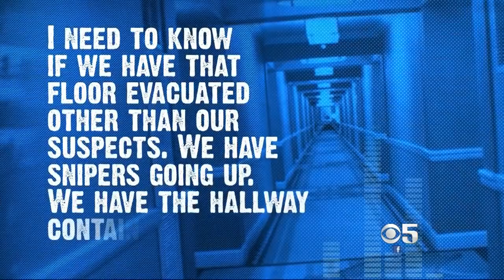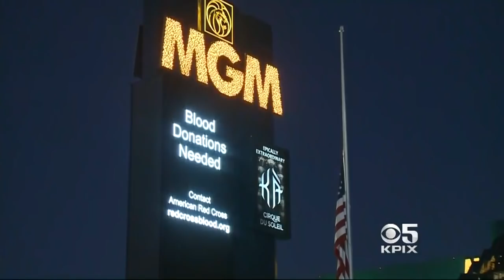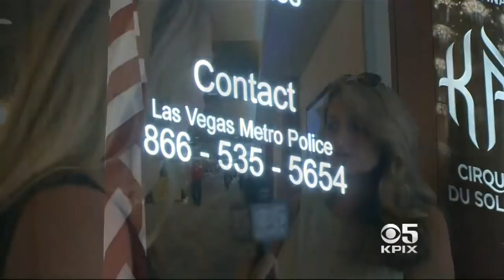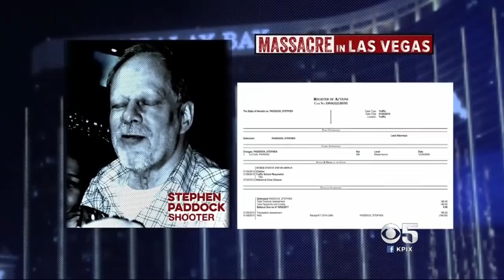LAS VEGAS SHOOTING: KPIX 5's Juliette Goodrich reports live from Las Vegas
KPIX 5's Juliette Goodrich reports live from the scene of the Las Vegas mass shooting